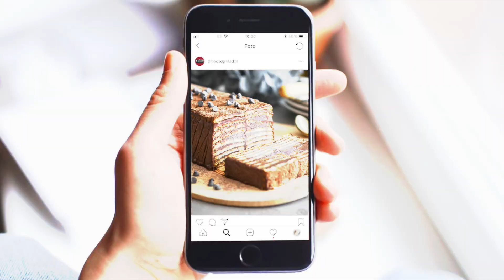TARTA FÁCIL DE CHOCOLATE Y CAFÉ SIN HORNO | Directo al Paladar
⬇️LÉEME/DESPLIÉGAME ⬇️

Esta es, posiblemente, una de las tartas más fáciles de preparar del mundo mundial. Quizás habéis crecido comiendo la tarta de chocolate y galletas en vuestros cumpleaños y los de vuestros amigos. Si es así, seguro que la tarta fácil de chocolate y café sin horno os va a encantar. Es una versión de la primera con ese toque adulto que le aporta el café.

INGREDIENTES

200 ml Café fuerte
(frío)

225 g Chocolate
negro

200 g Leche
condensada

180 ml Nata líquida

250 g Galletas
cuadradas o
rectangulares

Pepitas de
chocolate